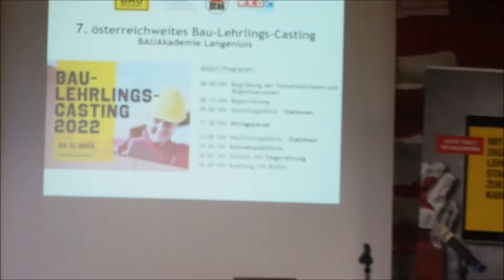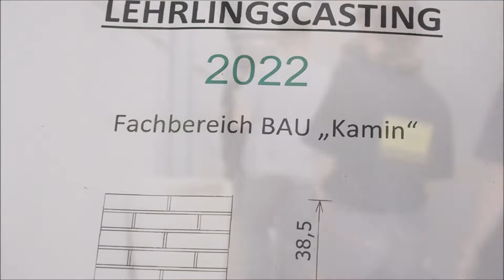Bau-Lehrlingscasting 2022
Unsere Baugruppe konnte beim diesjährigen Bau-Lehrlingscasting in der Bauakademie Haindorf schöne Erfolge erzielen, Wettbewerbsluft schnuppern und wertvolle Erfahrungen sammeln.